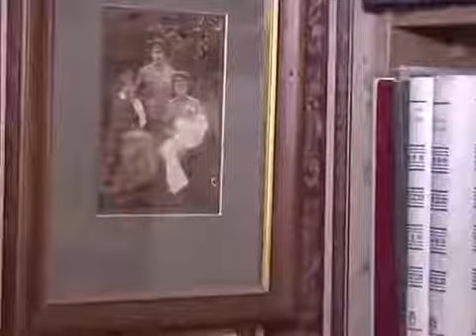Политические системы в Украине и России 2015, Русская речь, А Зубов